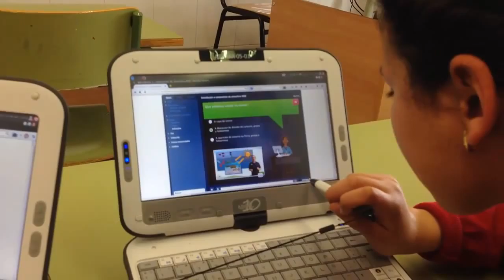Meteoxenios flipped classroom